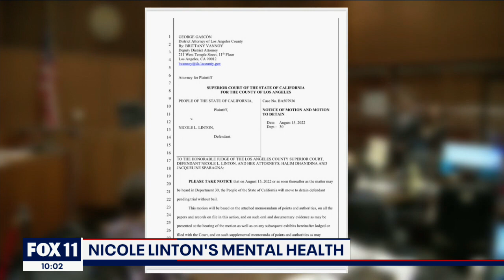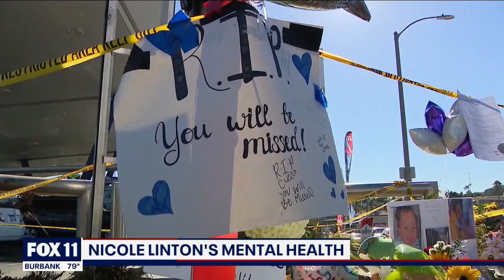Windsor Hills crash suspect suffering from long history of mental health issues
Court papers filed Monday reveal new details about Nicole Linton, the 37-year-old charged with murdering six people in a Windsor Hills crash, including reports that she's been involuntarily committed several times.